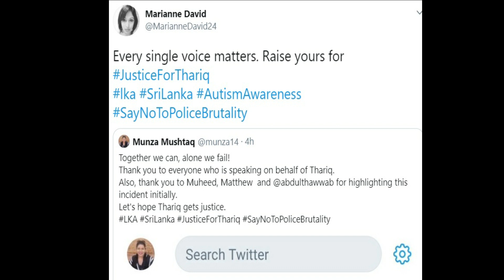Campaign seeks justice for Thariq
A campaign seeking justice for a 14 year-old autistic boy assaulted by Police
in Sri Lanka is gathering momentum